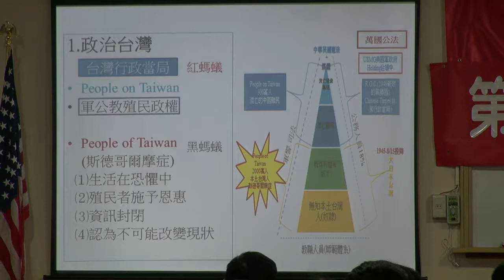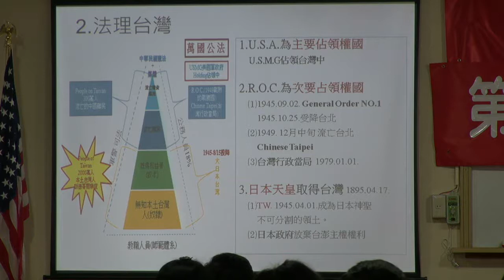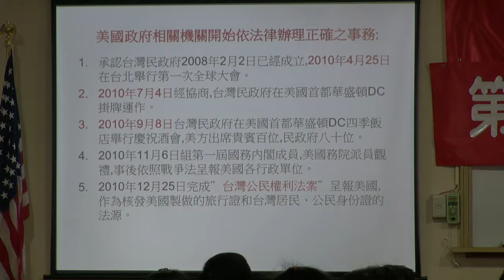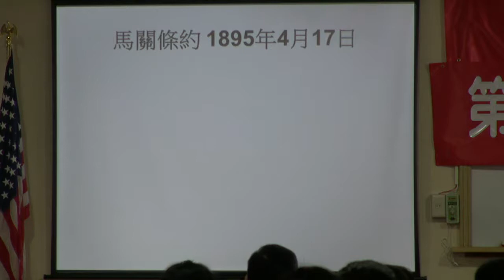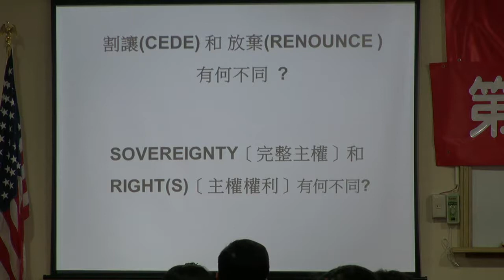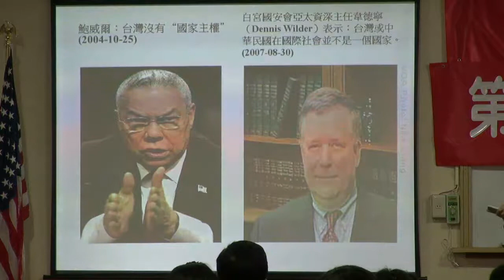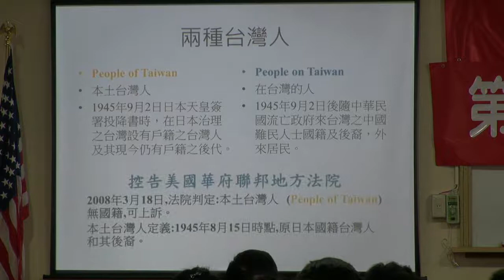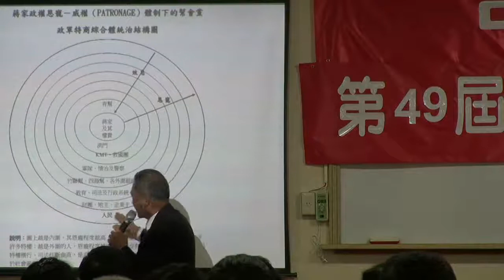130216-8b-煉獄中的台灣-林天財-台灣民政府第49屆法理自治學院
130216-8b-煉獄中的台灣-林天財-台灣民政府第49屆法理自治學院